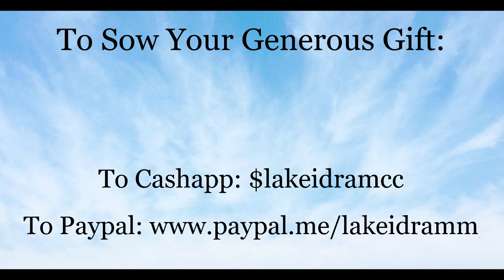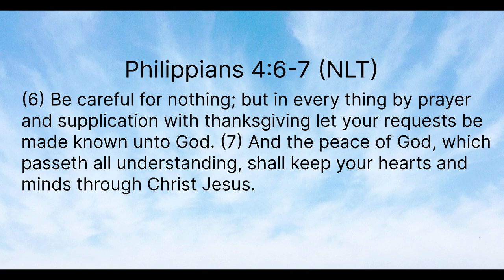Marriage Restoration: You Will Recover All!